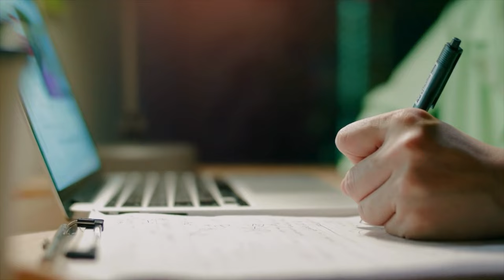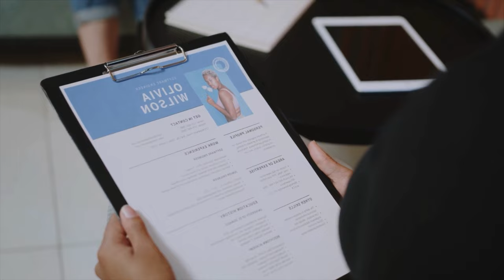Cómo PREPARARTE para una AUDICIÓN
En este video, te doy una guía básica de cómo prepararte para una audición de canto. Aprende consejos útiles para destacarte y tener éxito en tu próxima audición.